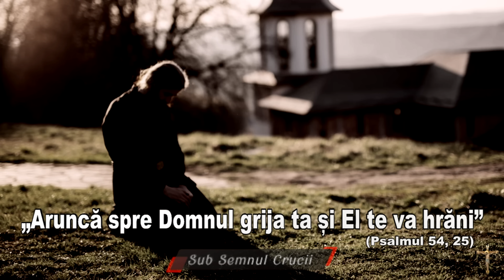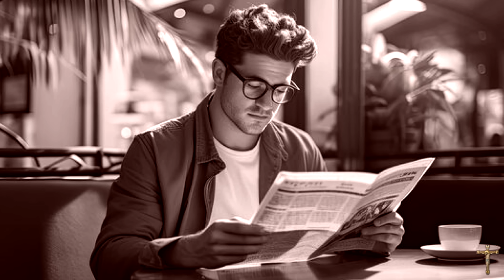Arunca spre Domnul grija ta si El te va hrani (Psalmul 54, 25)